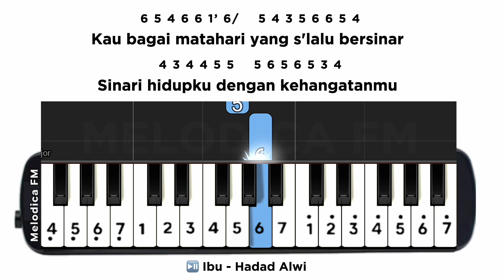Ibu (Kaulah Ibuku) - Hadad Alwi | Easy Pianika Tutorial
Ibu - Hadad Alwi

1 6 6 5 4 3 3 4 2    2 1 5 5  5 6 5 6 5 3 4
Bersinar kau bagai cahaya. Yang selalu beriku penerangan
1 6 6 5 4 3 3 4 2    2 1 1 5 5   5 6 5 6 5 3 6
Selembut sutra kasihmu 'kan. S'lalu kurasa dalam suka dan duka

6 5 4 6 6/    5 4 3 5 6
Kaulah ibuku, cinta kasihku
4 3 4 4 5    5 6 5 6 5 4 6
T'rima kasihku takkan pernah terhenti

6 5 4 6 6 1’ 6/    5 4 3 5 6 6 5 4
Kau bagai matahari yang s'lalu bersinar
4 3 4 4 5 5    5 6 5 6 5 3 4
Sinari hidupku dengan kehangatanmu

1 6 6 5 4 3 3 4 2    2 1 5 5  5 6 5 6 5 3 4
Bagaikan embun kau sejukkan. Hati ini dengan kasih sayangmu
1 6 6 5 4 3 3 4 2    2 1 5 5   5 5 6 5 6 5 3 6
Betapa kau sangat berarti. Dan bagiku kau takkan pernah terganti

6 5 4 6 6/    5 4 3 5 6
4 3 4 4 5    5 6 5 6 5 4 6

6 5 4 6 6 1’ 6/    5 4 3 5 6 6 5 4
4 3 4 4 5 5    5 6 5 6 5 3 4

Requested by @rehankakicakk

🏷️: pianika, not pianika, not pianika ibu - hadad alwi, kunci pianika kalulah ibuku, nada pianika lagu ibu, pianika ibu hadad alwi, chord pianika ibu hadad alwi, pianika bersinar kau bagai cahaya